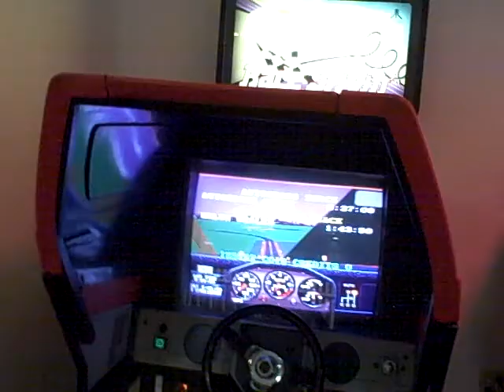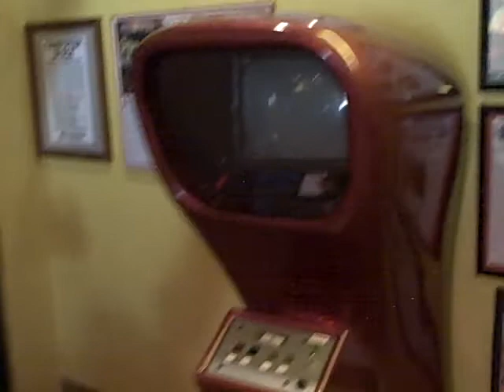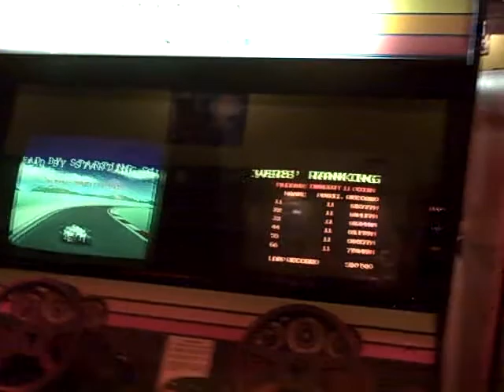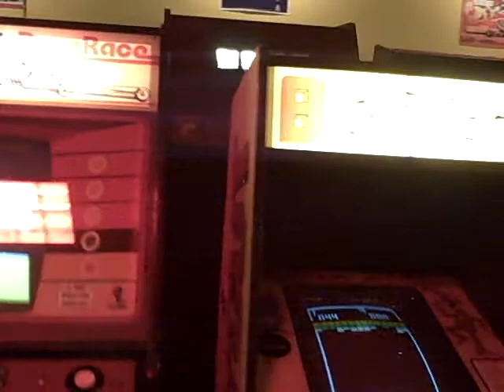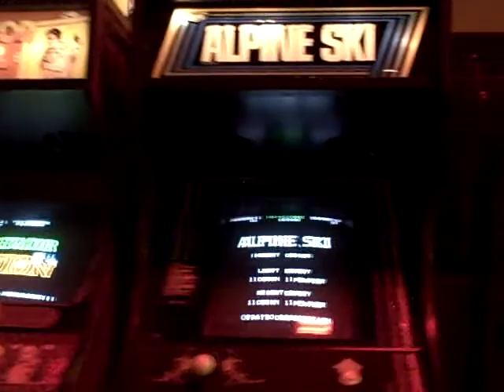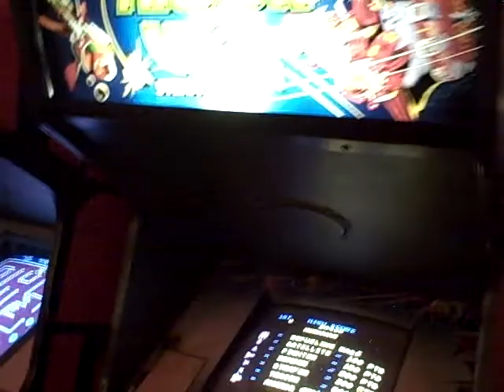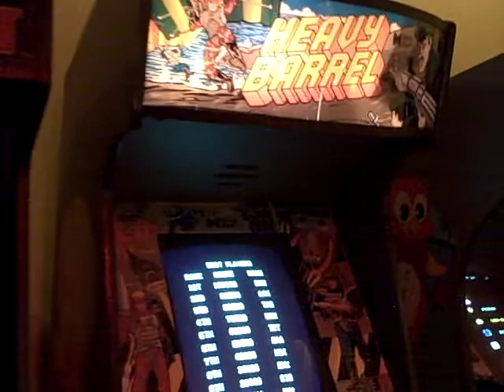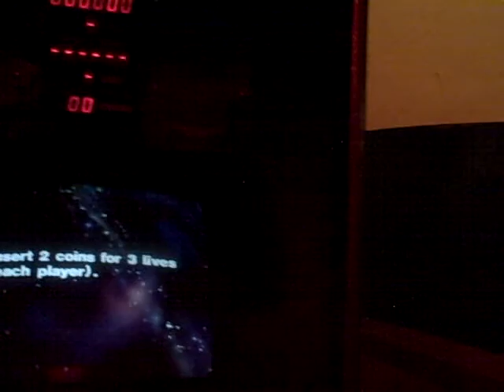Funspot on 30Aug10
Quick run though of the games at funspot, working and not working